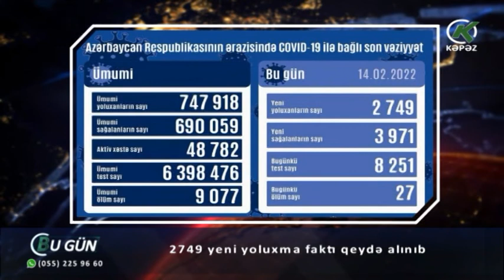2749 yeni yoluxma faktı qeydə alınıb